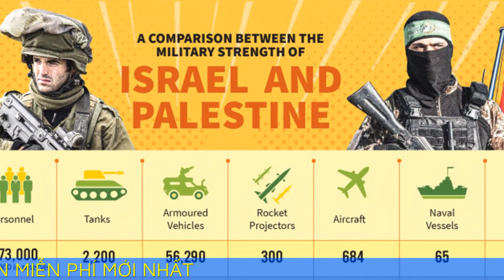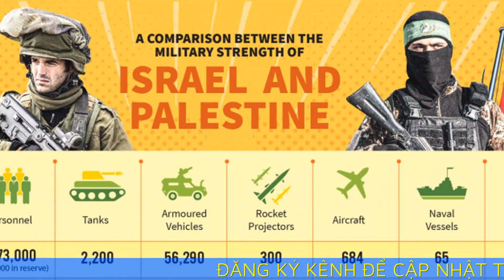Israel và Hamas: Đồng minh, vũ khí của bên nào hơn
Israel có một trong những lực lượng quân đội được trang bị tốt nhất trên thế giới và được Washington hỗ trợ rất nhiều. Tuy nhiên, Israel phải đối mặt với Hamas - một nhóm vũ trang được đào tạo bài bản – và có các đồng minh hùng mạnh trong khu vực.

Theo trang tin Firstpost (Ấn Độ), cuộc xung đột Israel - Hamas đã bước sang ngày thứ 12, với rất nhiều lo ngại về khả năng leo thang.

Israel đã tăng cường "Chiến dịch Thanh kiếm sắt" bằng cách đưa quân đội và xe tăng tới khu vực biên giới với Dải Gaza, tiến hành các cuộc tấn công bằng tên lửa khiến hàng nghìn dân thường thiệt mạng.

Israel có một trong những lực lượng quân đội được trang bị tốt nhất trên thế giới và được Washington hỗ trợ rất nhiều.

Tuy nhiên, tại Dải Gaza, Israel phải đối mặt với Hamas - một nhóm vũ trang được đào tạo bài bản – và có các đồng minh hùng mạnh trong khu vực.

Cả hai bên đã sẵn sàng cho một chiến dịch trên bộ sau cuộc tấn công chết người vào Israel của Hamas vào ngày 7/10.

Dưới đây là cái nhìn tổng quan về nguồn lực quân sự của hai bên.

Israel

Theo Viện Nghiên cứu Chiến lược Quốc tế (IISS) có trụ sở tại Anh, Lực lượng Phòng vệ Israel (IDF) có quân số 169.500 người, trong đó có 126.000 là đội quân chiến đấu.

Bên cạnh đó, nước này còn có 400.000 quân dự bị, trong đó 360.000 người đã được huy động kể từ cuộc tấn công của Hamas.

Israel có một số hệ thống phòng thủ có công nghệ tiên tiến nhất trên thế giới, bao gồm cả hệ thống chống tên lửa "Vòm Sắt".

IISS cho biết, Israel có khoảng 1.300 xe tăng và các phương tiện bọc thép khác, 345 máy bay chiến đấu và một kho vũ khí khổng lồ bao gồm pháo, máy bay không người lái (UAV) và tàu ngầm tối tân.

Mặc dù Israel không tuyên bố là cường quốc hạt nhân vì sự mơ hồ về việc sở hữu vũ khí hạt nhân có lợi cho họ, nhưng theo Hiệp hội Kiểm soát Vũ khí có trụ sở tại Mỹ, số lượng đầu đạn hạt nhân của Israel là 90.

Đồng minh của Mỹ

Theo Firstpost, Washington hiện cung cấp 3,8 tỷ USD viện trợ quân sự mỗi năm cho Israel theo thỏa thuận 10 năm kéo dài đến năm 2028.

Mỹ đã chuyển số lượng đạn dược ngày càng tăng cho Israel và triển khai hai tàu sân bay tới phía đông Địa Trung Hải – tàu chiến lớn nhất thế giới USS Gerald Ford và USS Eisenhower - nhằm ngăn chặn không chỉ Hamas mà còn cả các đồng minh của lực lượng này ở Iran và nhóm chiến binh Hezbollah.

Công ty phân tích quốc phòng Janes có trụ sở tại Anh cho biết, các tàu sân bay Mỹ di chuyển cùng với các tàu nhỏ hơn như tàu khu trục, tàu tuần dương, tàu ngầm và tàu hỗ trợ… cung cấp vô số khả năng bao gồm bảo vệ tên lửa đạn đạo, chỉ huy và kiểm soát, hỗ trợ nhân đạo, sơ tán và cứu trợ thiên tai…

Hamas

Theo IISS, cánh quân sự của lực lượng Hamas, dưới tên gọi Lữ đoàn Al-Qassam, có quân số là 15.000 người, mặc dù IISS lưu ý rằng truyền thông Ả Rập đưa ra con số là 40.000.

Hamas có vũ khí hạng nặng có nguồn gốc từ khắp Trung Đông, đặc biệt là từ Iran, Syria và Libya; đồng thời cũng có nguồn cung súng ngắn và súng trường tấn công từ Trung Quốc và các khu vực khác.

Phần lớn tên lửa của Hamas cũng được sản xuất trong nước và có công nghệ thô sơ.